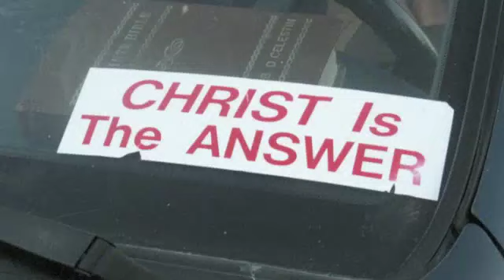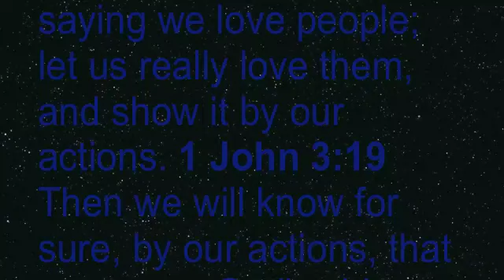Christian City goes to Haiti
Haiti, June 2012